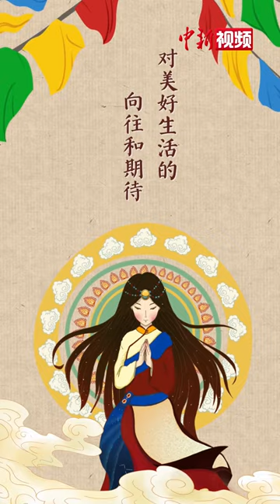千年不褪色的画，你见过吗？